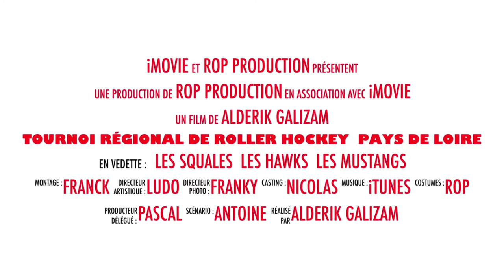Tournoi Régional de Roller Hockey - 2015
Tournoi de roller hockey organisé par les Squales de Rezé, section du Rezé Olympique Patinage.
Filmé avec un Nikon D7100 + Nikkor 18-105mm = Trépied